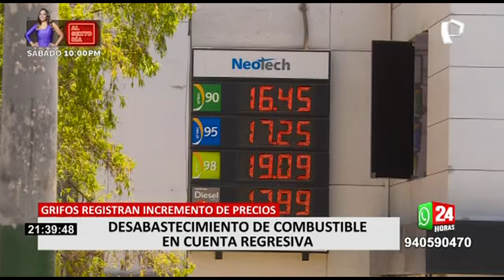Quedaría combustible para cinco días, tras paralización de refinería La Pampilla de Repsol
Tras el anuncio de paralización de actividades de la refinería La Pampilla de la empresa Repsol ordenada por el Ministerio del Ambiente (Minam), debido al derrame de petróleo se podría generar un desabastecimiento de combustible en los siguientes días.

Se estima que en cinco días Lima  quedaría desabastecida de combustible, según Felipe Cantuarias, presidente de la Sociedad Peruana de Hidrocarburos.

"El stock o el inventario que queda es de cinco días, obviamente esto presenta una gran preocupación y un riesgo a la seguridad energética", señaló.

Ante el cierre de actividades de la refinería, un equipo de Panamericana Televisión realizó un recorrido por los diversos grifos de la capital y se pudo comprobar un alza en el precio del combustible.

PIDEN LEVANTAR PARALIZACIÓN DE REFINERÍA

Ante un eventual desabastecimiento y alza de combustible la Sociedad Peruana de Hidrocarburos hizo un llamado al Gobierno de Pedro Castillo para levantar la paralización de la refinería La Pampilla.